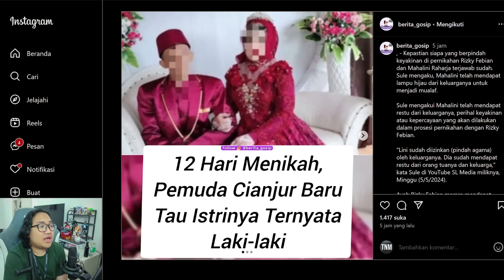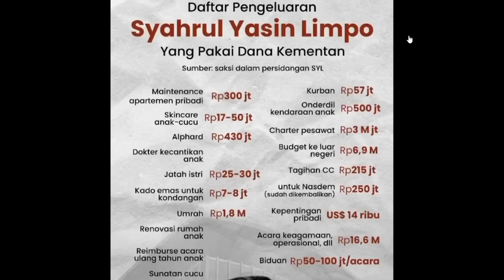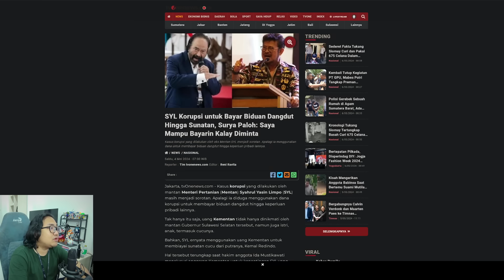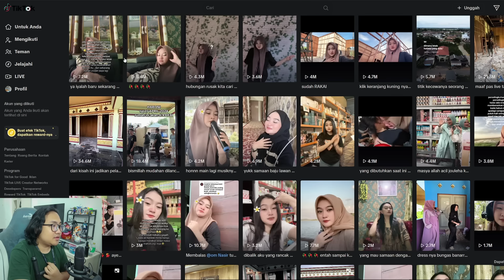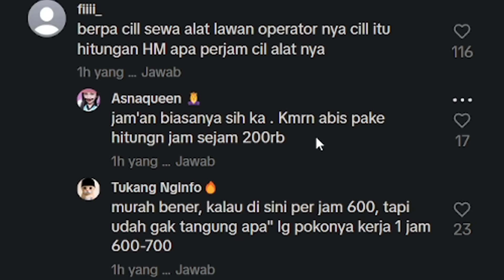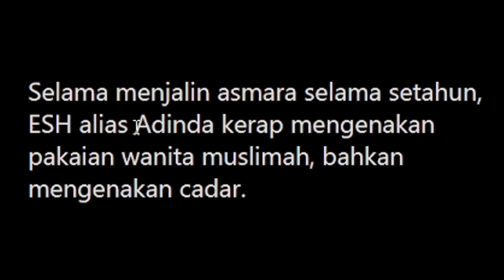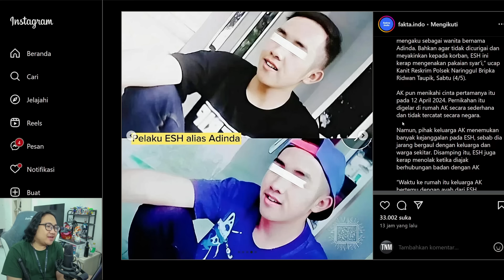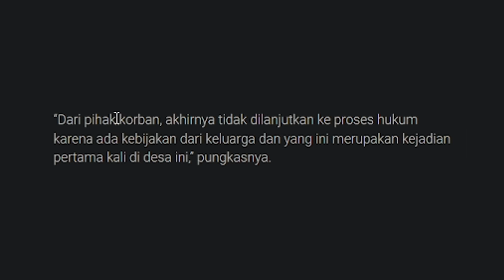Nyawer Pake Uang Negara dan Cowok Ditipu Nikah Sama Cowok Juga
joget mang